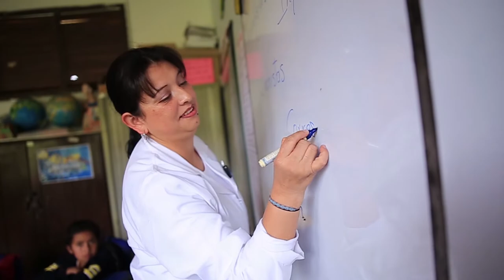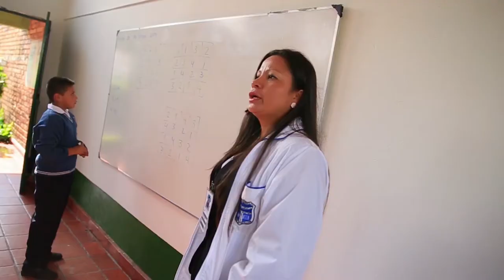Día E - Caso Boyacá - ISCE